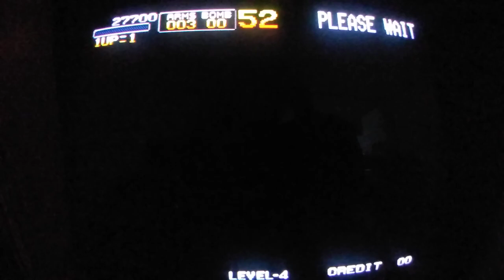Metal Slug - Super Vehicle-001 Test AdvanceMAME Retropie CRT Edition - Raspberry pi /3B+ - TV 15Khz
Metal Slug - Super Vehicle-001 Test AdvanceMAME Retropie CRT Edition - Raspberry pi /3B+ - TV 15Khz (JammaPi V3)

Activate notifications by clicking on the bell 🔔 to avoid losing the next videos. Thanks!
I thank each of you for taking the time to watch my videos, for the comments you will want to leave, to share them and to be part of this channel!